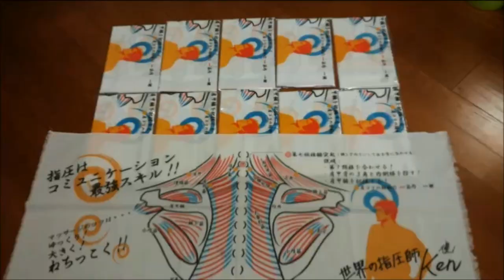【久しぶりの登場！YouTuberのもんちゃん】Free Massage PROJECT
もんちゃんのチャンネル

2018年も渋谷ハチ公前で肩もみを始めました！
ざっくりですがだいたい土曜か日曜のお昼くらいにやっています。
夏はサマータイムで15時から20時くらいまでいるときもあります。

出張整体やご予約など